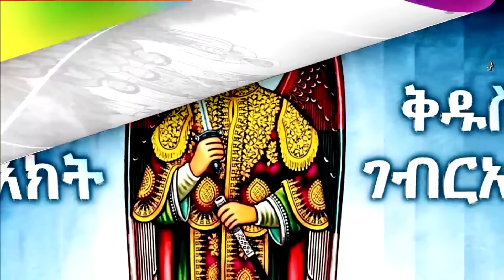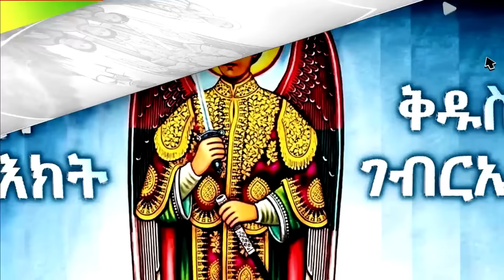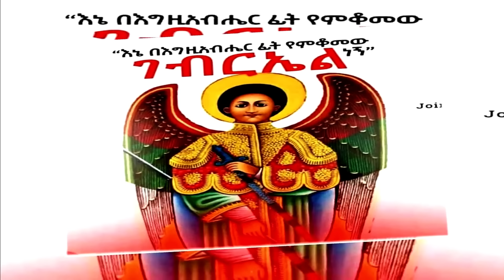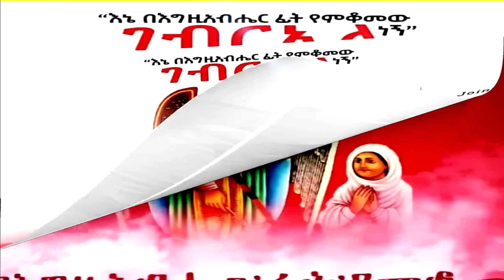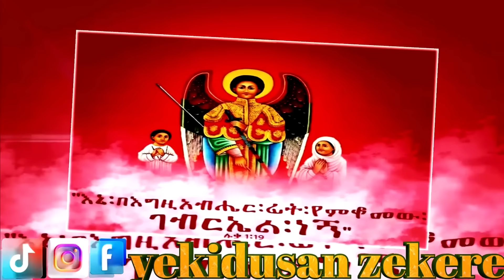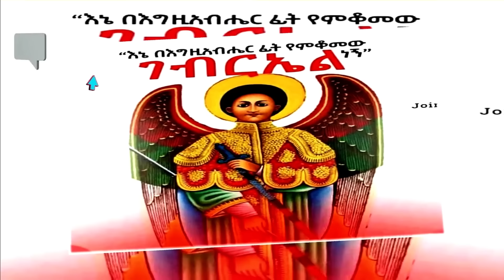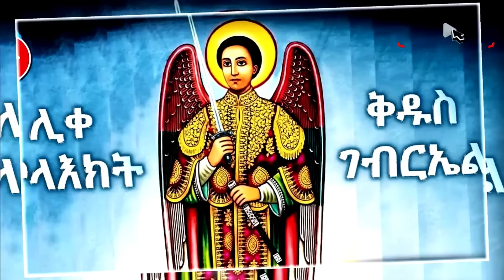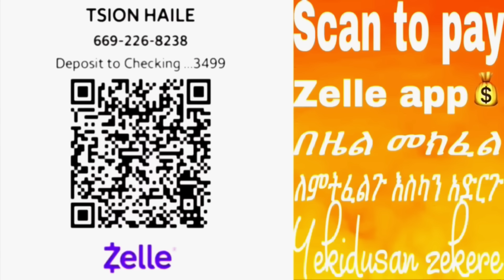ድርሳነ ገብርኤል📗 እንኳን ለቅዱስ ገብርኤል መታሰቢያ ክብረበዓል በሰላም አደረሳችሁ እንዲሁም 📒 ለጥር 19 በስንክሳሩ ተዘክረዉ ለሚዉሉ 📕ቅዱሳን አደረሰን